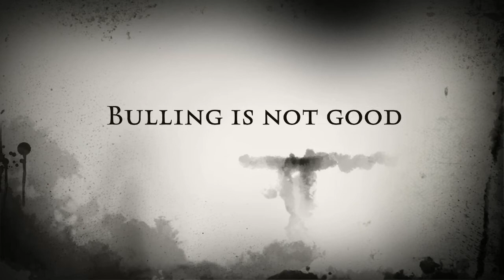Bullying is not good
This Public Service Announcement was created by students at Faith's Place Center for Arts Education Inc . Making the Community Aware Through Technology is made possible with support from Prime Time Palm Beach County Inc., which receives significant funding from the Children Services Council of Palm Beach County, Inc.